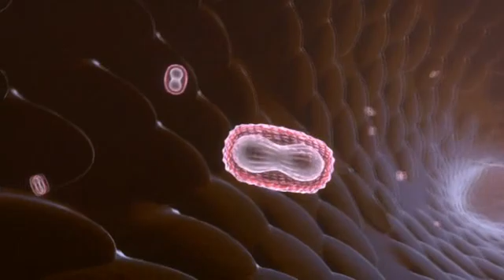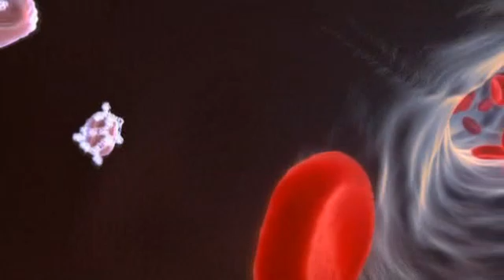Guns, Germs and Steel 11/18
Episode 2 "Part two, "Conquest," explores the impact of weapons and disease in shaping the conquest of the New World."